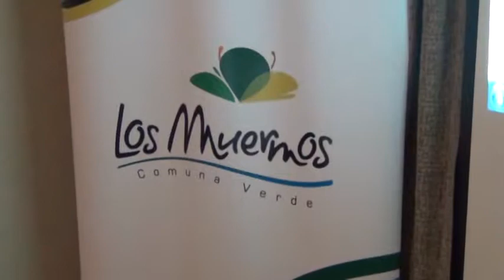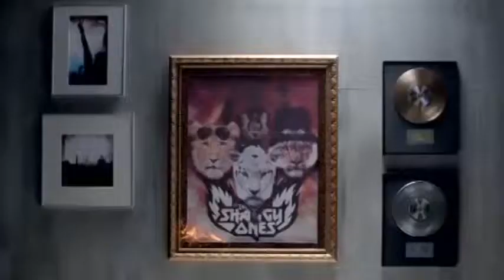FANTA LOS MUERMOS